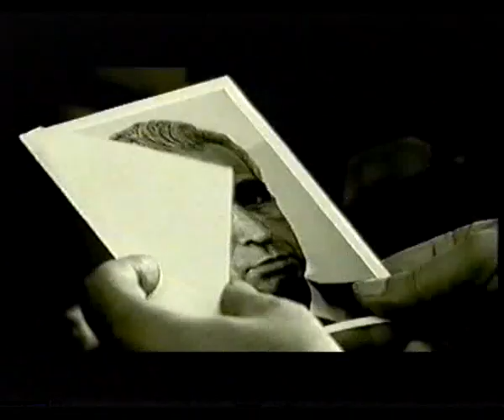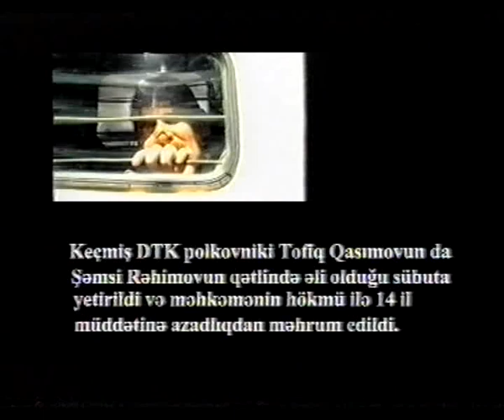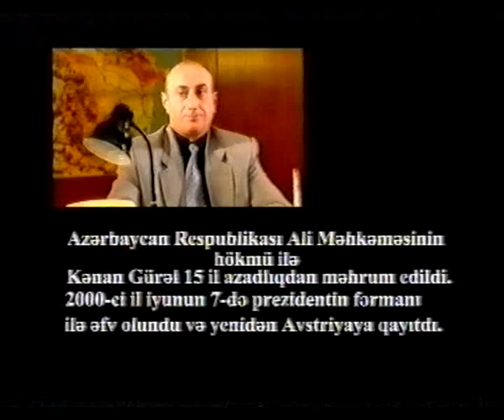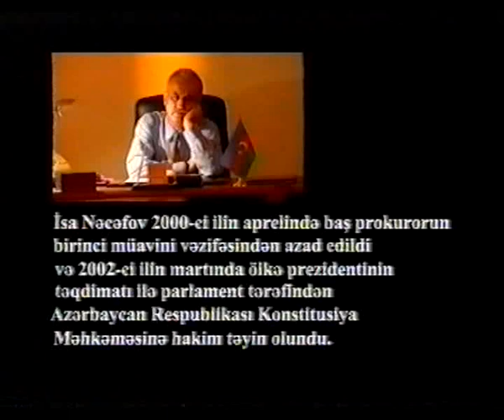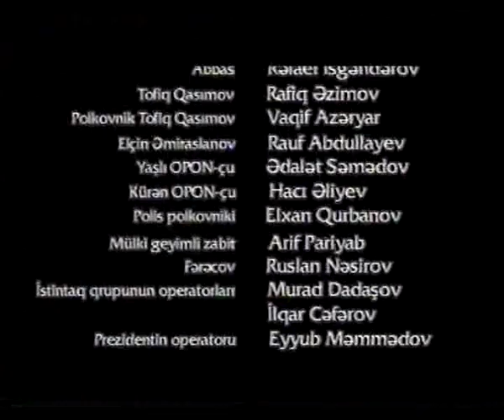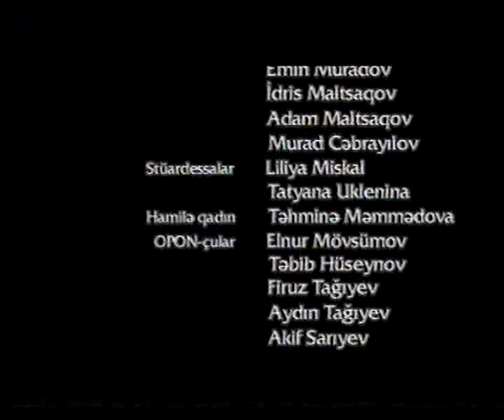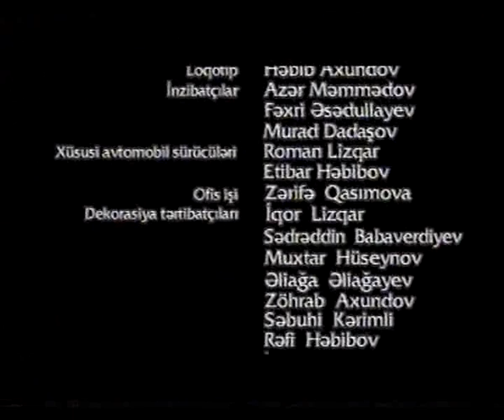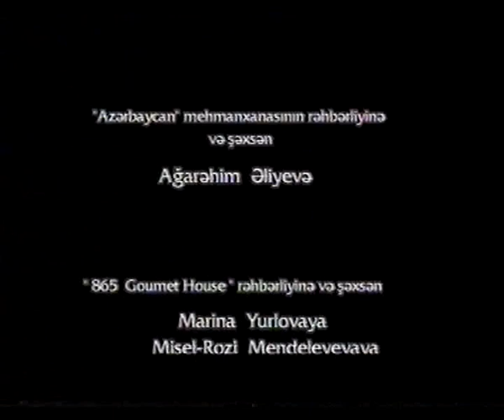Film 12 of 12 series movie "The moment of the truth" -"Bir anin hegigeti"/azerb/.